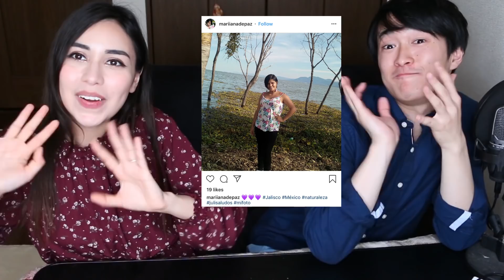【国際カップル】外国人彼女に節分とは何かを伝授してみた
豆の掃除が大変。